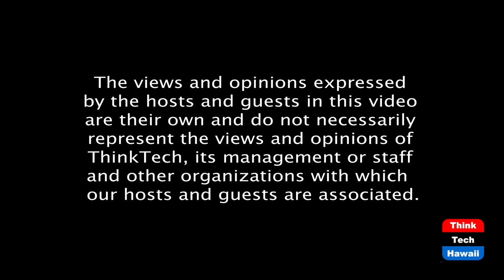Marine Corps Base Hawaii (Military In Hawaii)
The COVID-19 Impact on MCBH.  The host for this episode is Jay Fidell.  The guests for this episode are Col. Speros Koumparakis and Douglas Wadsworth.

The impact of COVID-19 on Marine Corps Base Hawaii (MCBH) for Marines and Civilians.